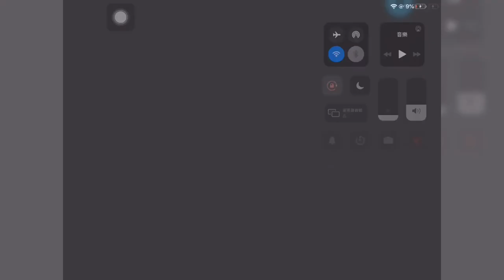【AVABEL ONLINE 】漂孃的翅膀 beautiful lumi tdm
可惜沒有出紫色的(/ω＼)